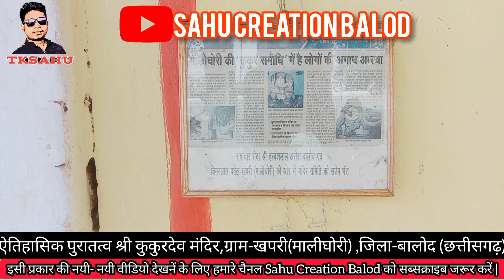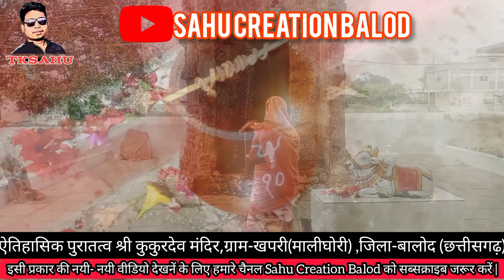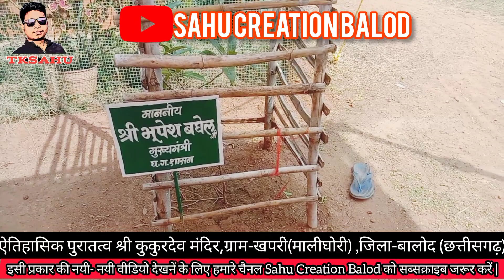ऐतिहासिक पुरातत्व श्री कुकुरदेव मंदिर ग्राम-खपरी (मालीघोरी) जिला-बालोद (छ.ग.) | Kukurdev Mandir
श्री कुकुरदेव मंदिर खपरी जिला-बालोद (छत्तीसगढ़)

 यह मंदिर बालोद से डौंडीलोहारा रोड पर जिले में बालोद से 6 किलोमीटर दूर खपरी नामक गांव में स्थित है | वास्तव में यह एक स्मृति स्मारक है जो भगवान शिव को समर्पित है | गर्भगृह में जलधारी (योनिपीठ) पर शिवलिंग प्रतिस्ठापित है | शिखर के बाह्य भित्तियों पर चारों दिशाओं में नागों का अंकन दृष्टव्य है | यह पूर्वाभिमुखी मंदिर है | इस मंदिर का निर्माण फणि नागवंशीय शासकों द्वारा 14-15 वीं शती ईस्वी के मध्य कराया गया | अब इसमें ग्रामवासियों द्वारा कुछ परिवर्तन कर दिये गये हैं | इस मंदिर के निर्माण के संबंध मे रोचक किवदंती प्रचलित है कि यह मंदिर साहूकार (कर्ज देने वाले)बंजारा के द्वारा उसके स्वामी भक्त कुत्ते की समृति में कुत्ते के दफन स्थल पर बनवाया गया था |

Videographer and Video Editing By- Toshendra Kumar Sahu (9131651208)

Video is for Entertainment Purpose Only.Copyright Disclaimer Under Section 107 of the Copyright Act 1976, Allowance is made for "Fair use"For Purposes Such as Critism, Comment,News Reporting,teaching , Scholarship,and research,Fair use is use permitted by copyright statute that might otherwise be infringing .Non - Profit , educational or personal use tips the balance in favor of fair use.